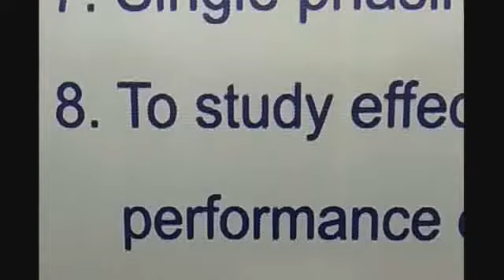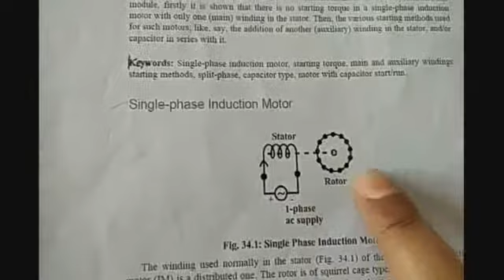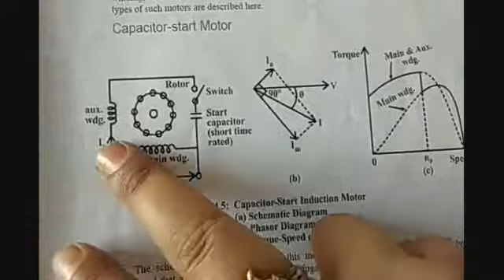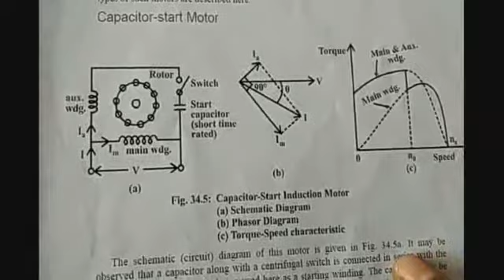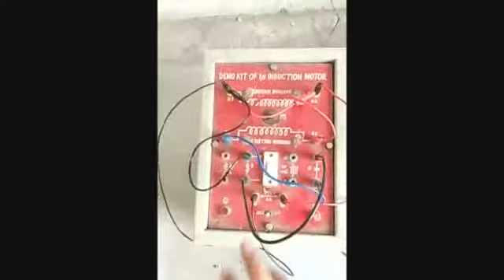Study of effect of capacitor of starting, running and performance of 1 phase induction motor by Nidh